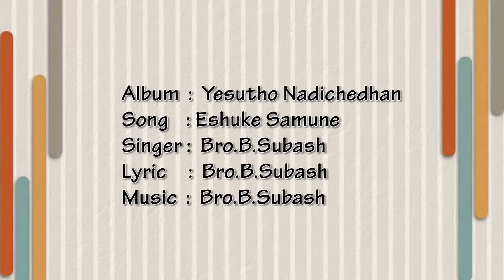Eshuke Samune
DescriptionEshule samune naachunga